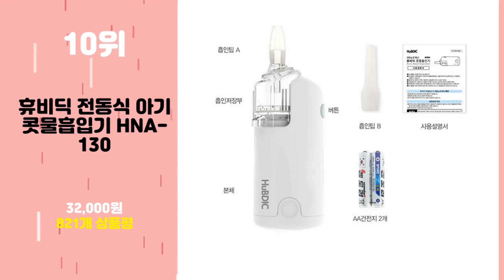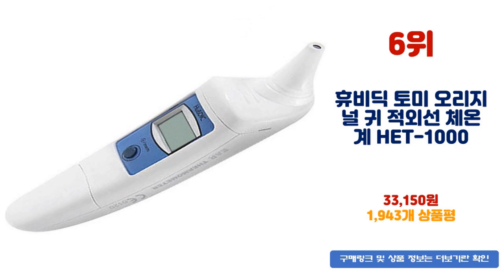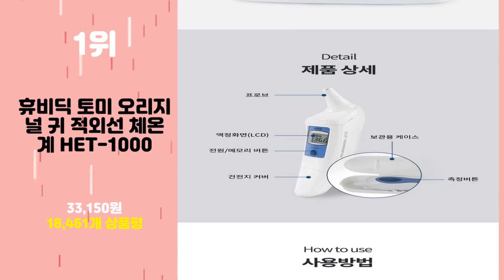2024년 가성비 휴비딕 추천 TOP10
2024년 인기 휴비딕 추천 TOP10을 소개합니다.

♥10위   휴비딕 전동식 아기 콧물흡입기 HNA-130  [  32,000원  ]

♥9위   휴비딕 디지털 벽걸이 스탠드형 시계 온습도계 화이트 HT-3  [  11,700원  ]

♥8위   휴비딕 초음파 무선 신장계 HUK-2 키재기  [  23,000원  ]

♥7위   휴비딕 비피첵 WP 손목형 자동 혈압계 HBP-600  [  26,830원  ]

♥6위   휴비딕 토미 오리지널 귀 적외선 체온계 HET-1000  [  33,150원  ]

♥5위   휴비딕 웨이브펄스 플러스 저주파자극기  [  28,950원  ]

♥4위   휴비딕 써모파인더 비접촉식 적외선 체온계 FS-300  [  37,990원  ]

♥3위   휴비딕 써모파인더 에스 비접촉식 적외선 체온계 HFS-900  [  41,980원  ]

♥2위   카스 디지털 온습도계 T023  [  9,350원  ]

♥1위   휴비딕 토미 오리지널 귀 적외선 체온계 HET-1000  [  33,150원  ]